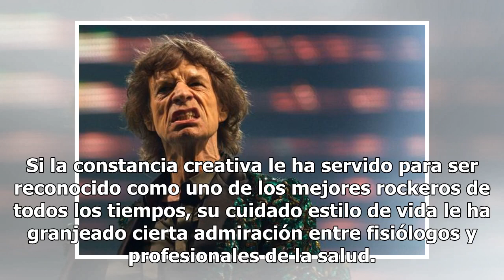Mick Jagger, el más joven de los viejos rockeros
Bisabuelo y padre de un niño de menos de dos años al mismo tiempo, el cantante británico parece haber pasado página del suicidio en 2014 de L'Wren Scott, su pareja durante trece años, uno de los episodios más oscuros de su vida. A pesar de las profundas arrugas que surcan su rostro, ha logrado mante...